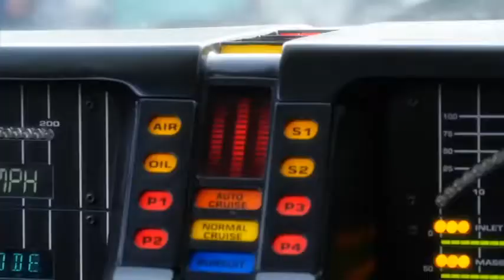The european movie star car show trailer con Sebastiano Somma